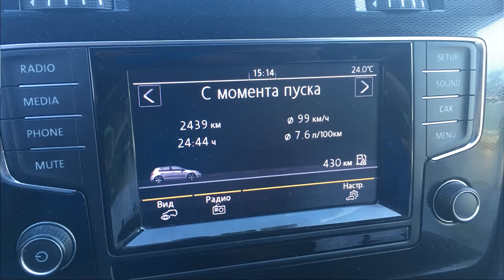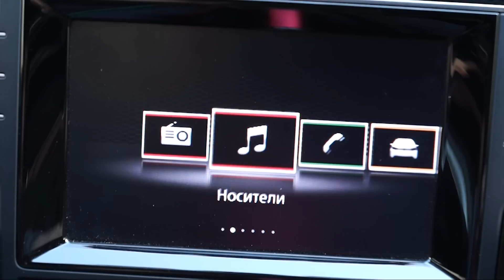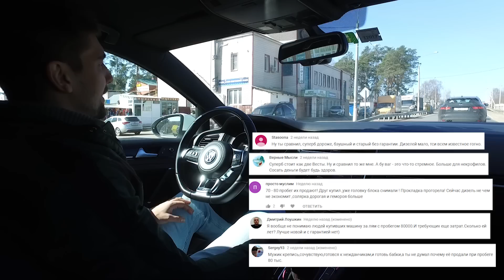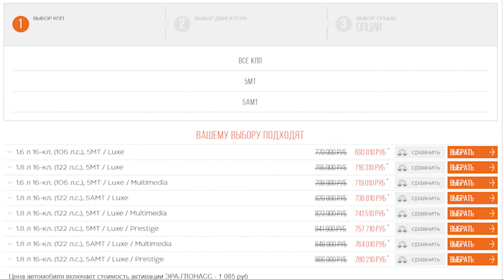VOLKSWAGEN GOLF GTI DSG 130000 км отчет отзыв владельца | VAG НЕ Г*ВНО!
Мой опыт эксплуатации Volkswagen Golf GTI DSG, отзыв владельца Фольксваген Гольф ГТИ ДСГ. За год на Фольксваген Гольф ГТИ проехал 50000 км за год, общий пробег автомобиля 130000 км.

Офис и диагностический центр:

г. Москва, ул. Большая Черемушкинская, д. 21

Адрес: г. Санкт-Петербург, проспект Маршала Жукова, д. 21  (здание АЦ Маршал, BOSCH Service - бокс № 7, 8)